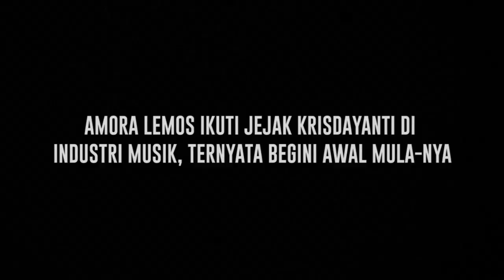Amora Berhasil Ikuti Jejak Diva Sang Ibunda, ternyata Begini Cara Krisdayanti Terapkan Bakatnya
Puteri pertama Krisdayanti dan Raul Lemos, Amora Lemos  yang baru menginjak usia 11 nampak-nya sudah siap untuk menjadi The Next Diva. Ya, diketahui Amora memutuskan untuk mengikuti jejak sang ibunda-nya sebagai penyanyi. Tentu Krisdayanti pun mengaku bangga terhadap bakat yang dimiliki puteri-nya. Terlepas dari hal tersebut, demi menjaga penampilan sang putri yang akan masuk ke industri musik, Krisdayanti sampai menerapkan pola diet ketat. Lantas benarkah kini Amora sudah berhasil turun hingga 10 kg ? dan seperti apakah alasan Amora yang ingin ikuti jejak sang ibunda?.